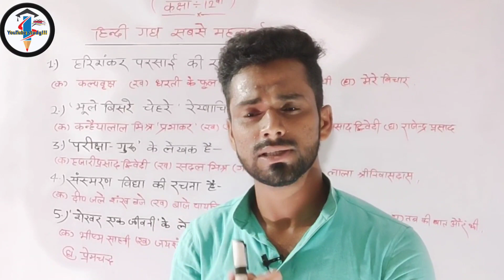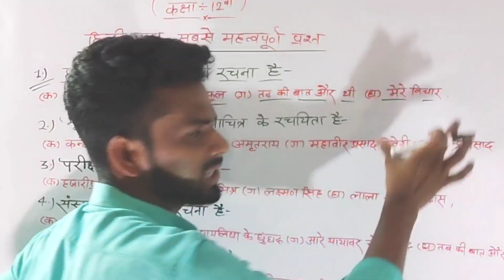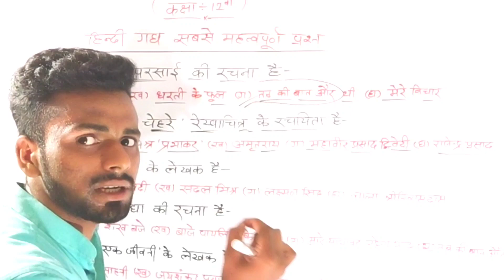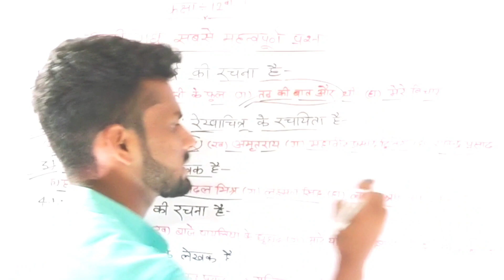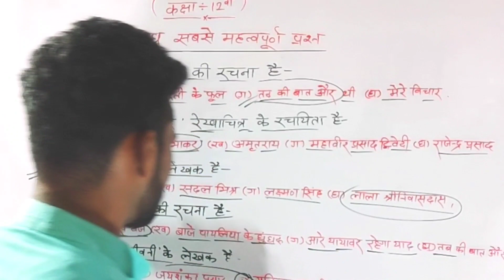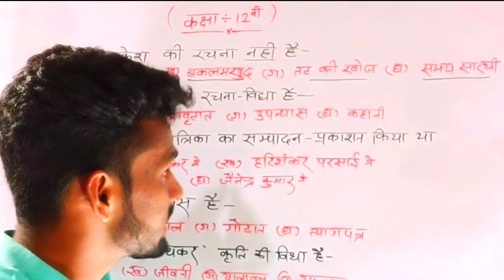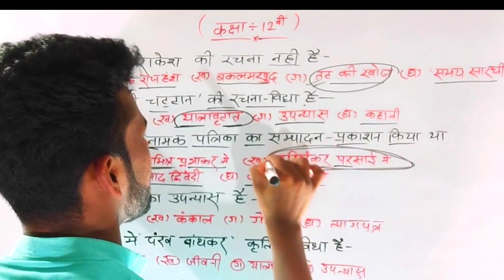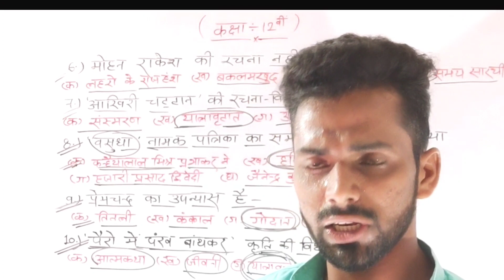Class-12th Hindi गद्य महत्वपूर्ण बहुविकल्पीय प्रश्न 2022//यूपी बोर्ड परीक्षा 2022//Top 10Hindi Ques.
UP Board Exam 2022 Hindi Most imp objective question by Dinesh sir

अगर आप हिंदी अंग्रेजी और भौतिक विज्ञान में अच्छा प्रदर्शन करना चाहते है तो मेरे साथ जुड़ जाए यह सबकुछ दिया जाएगा चाहे imp question or Last 5 years question papers with solution and hand written note.

UP Board class 12th Hindi objective question
UP Board Hindi medium class 12th,
NCERT class 12th Hindi UP board,
class 12th Hindi objective important question for board exam 2022,
YouTube study class 10th 12th Hindi,
class twelfth Hindi kab se mahatvpurn prashn
YouTube study class 12th Hindi gadya
Hindi kar se bahuviklpiy mahatvpurn prashn
UP Board class 10th 12th Hindi objective question Dinesh sir
CBSE Board class 12th Hindi objective
question by Dinesh sir
Mp board exam 2022 ke liye Hindi imp question by Dinesh sir
YouTube study by Dinesh sir Hindi objective,